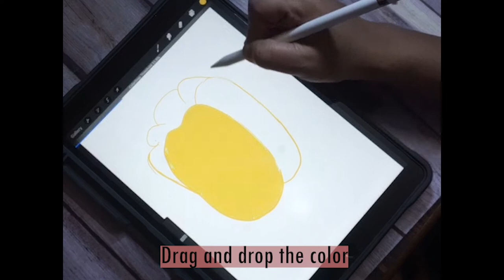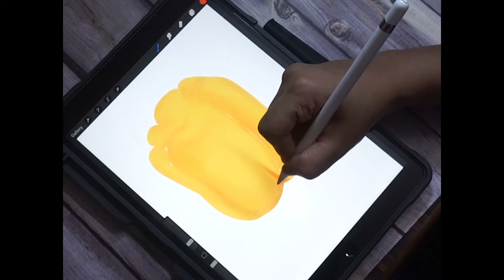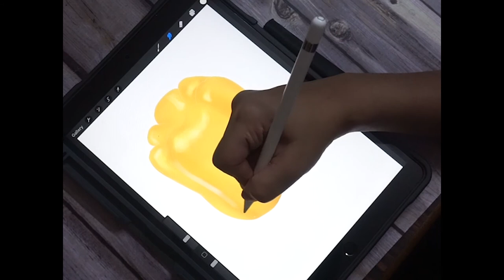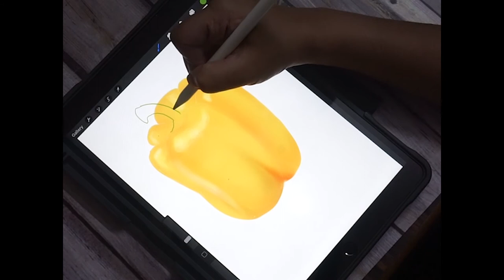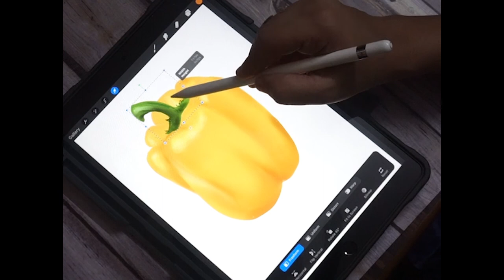Illustrate Bell Pepper in Procreate - Beginners Tutorial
Draw this realistic bell pepper on Procreate . Its extremely simple and easy and a complete beginners tutorial for realistic drawings . Feel free to try it out :)

I am using Procreate 5X.